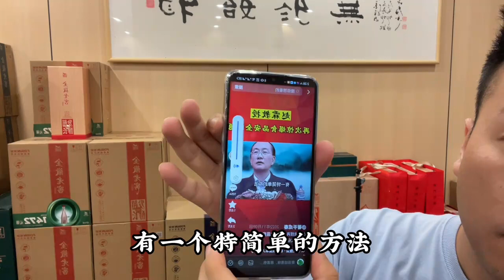植物奶油危害大，成本低含反式脂肪酸，一定要慎选奶油食品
哈喽大家好，我是寻声纪
亲身探访中国的每一个地方
记录每一个老百姓的心声
揭露所有人面临的困境
希望能够帮到大家~
订阅链接：